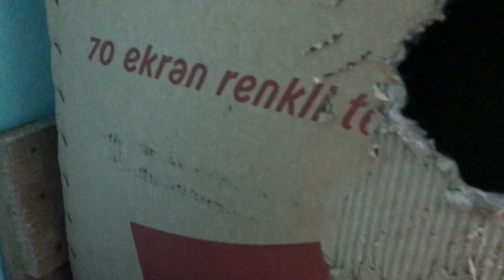Kedi Aşkı 7. Bölüm | Cat Love Part 7 🐱